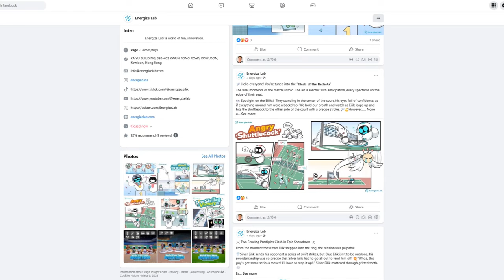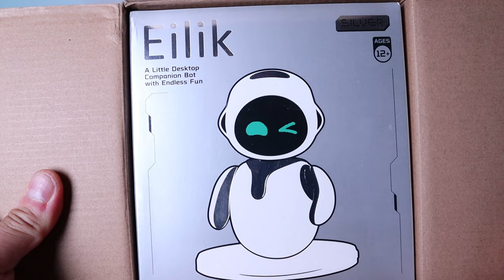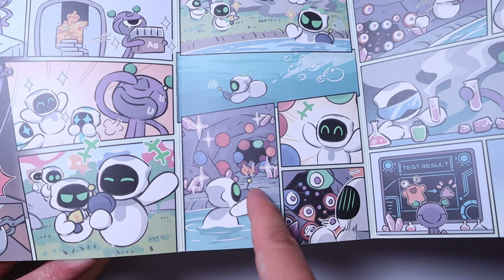Unboxing Silver Chrome Eilik Robot: Is It Worth It?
Curious about the Silver Chrome Eilik Robot? Watch this unboxing and review video to find out if it’s worth the hype!